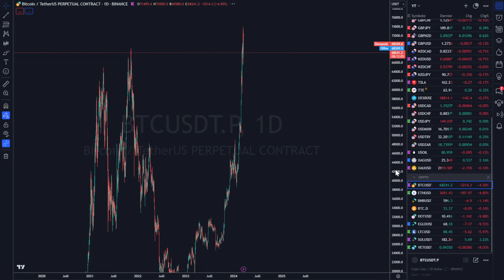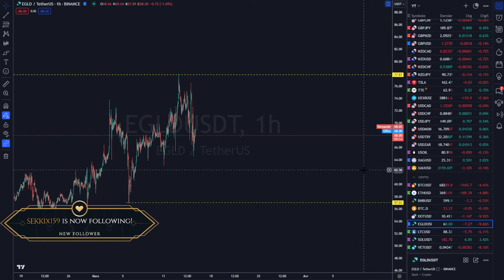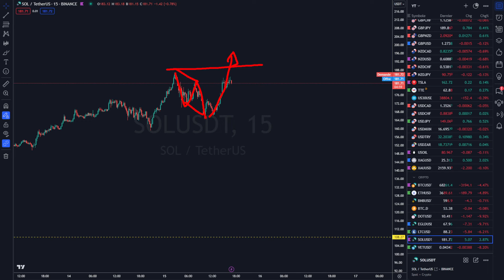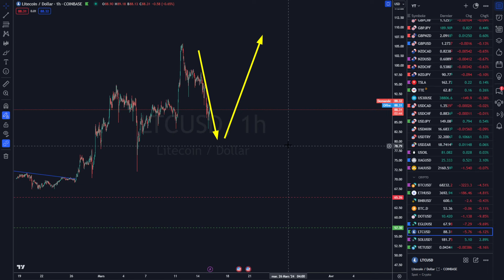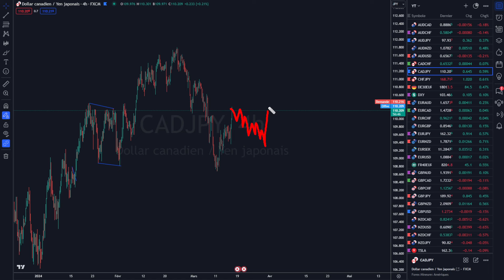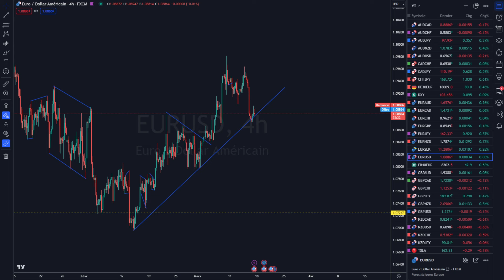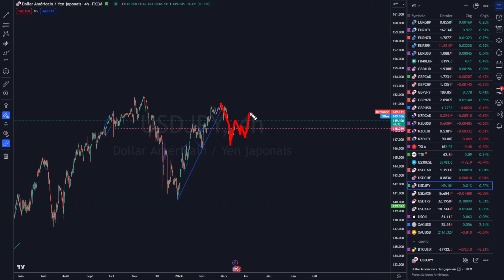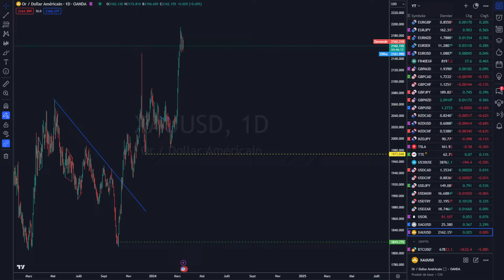BITCOIN ANALYSE ET PRÉVISION DU 15.03.24 (Analyse Crypto et Forex)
🔥Bitget Crypto exchange :
-Jusqu'à 500,000$ de retrait par mois, sans KYC 💥💸

00:00 : Intro
00:43 : Crypto
07:56 : Récap pour Flècheman
08:59 : Forex

Cardano ada
tezos xtz
polkadot dot